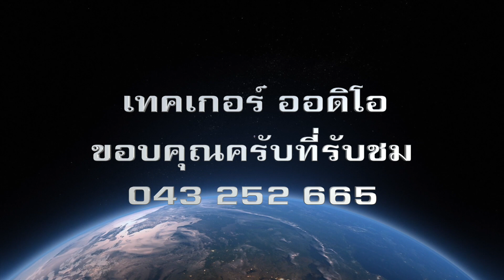เดี่ยวพิณ แห่กลองยาว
เทคเกอร์ ออดิโอ สอบถาม 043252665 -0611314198